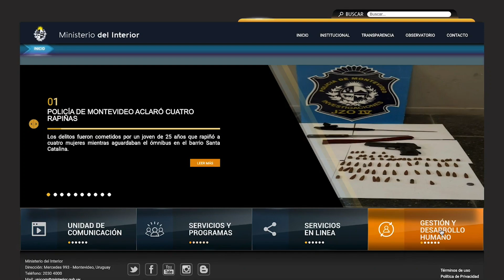Ministerio del Interior publica llamado para 150 Bomberos zafrales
Las inscripciones se realizarán desde el 11 de octubre hasta el 22, inclusive. Las bases están disponibles en la página web